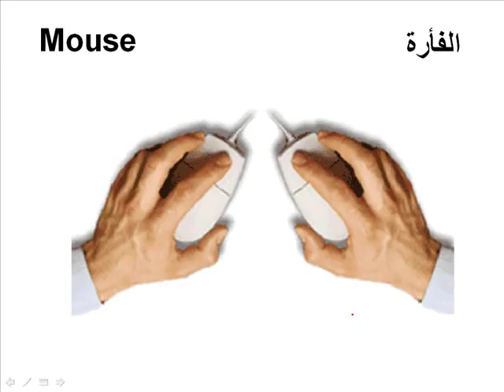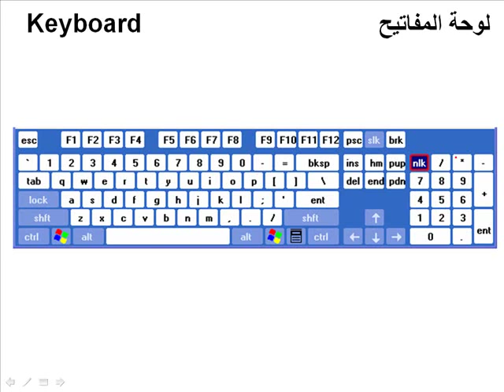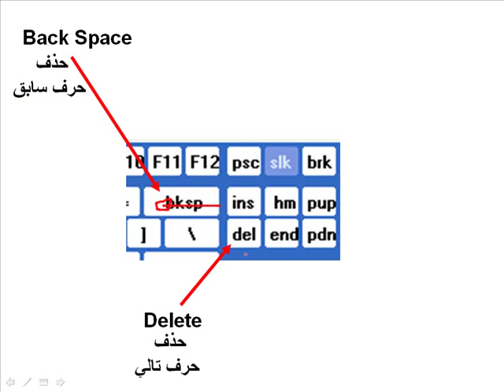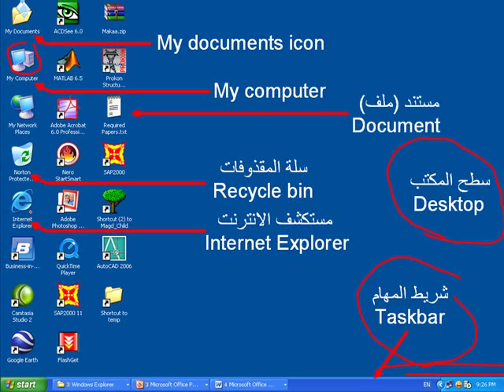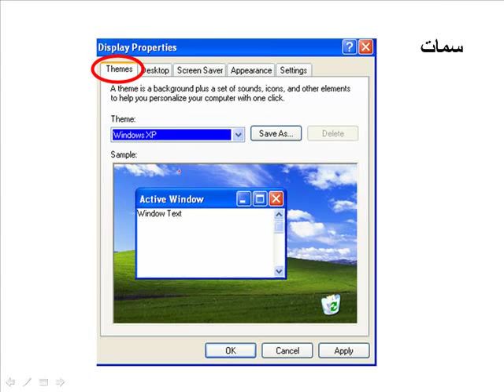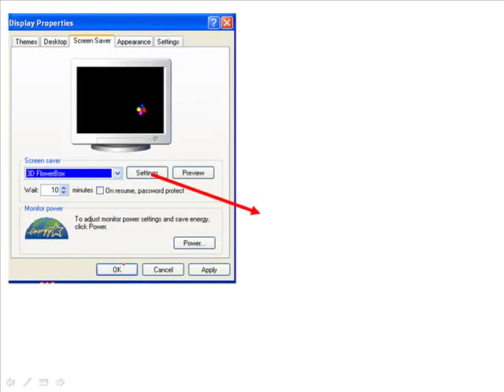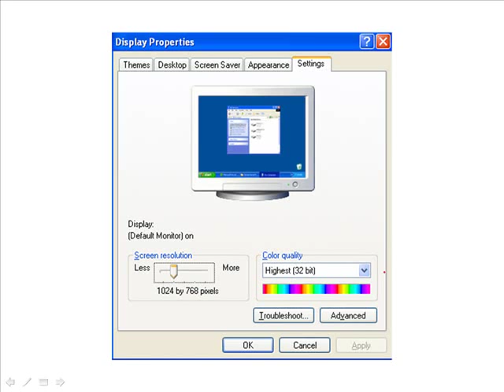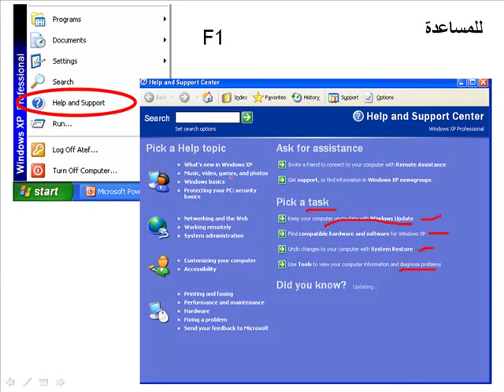سنة أولى كمبيوتر - تعليم أساسيات ومبادىءالويندوز1